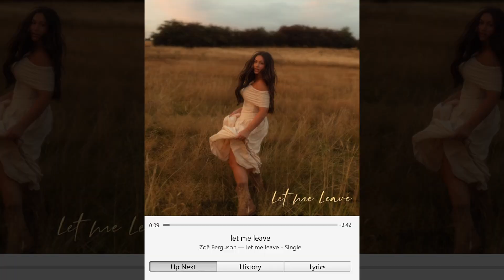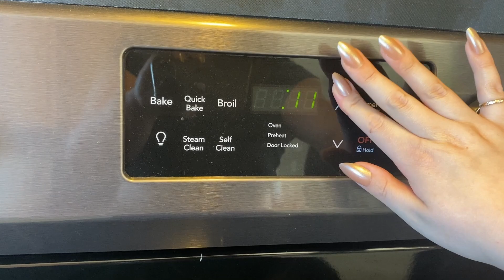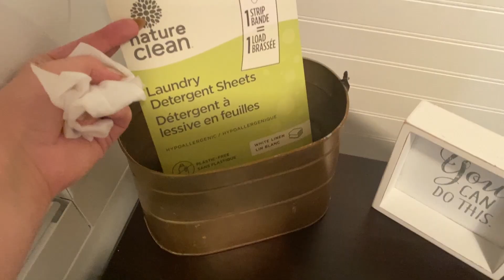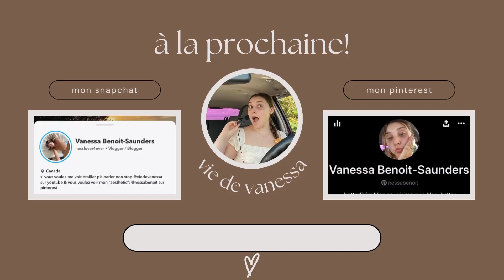friday refresh: lavage de draps, organisation, débaras & budget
gros néttoyage à 10h le soir.

cheers xx

guides:
0:00 - intro
5:19 - refresh
7:13 - sneakers... or not?
9:02 - fait chaud au canada
10:56 - criminel
11:19 - superstore: meilleure place en ville
13:22 - what'cha got in yo bag
15:24 - drôle de place
17:22 - clean yo sh!t
21:14 - bonne nuit